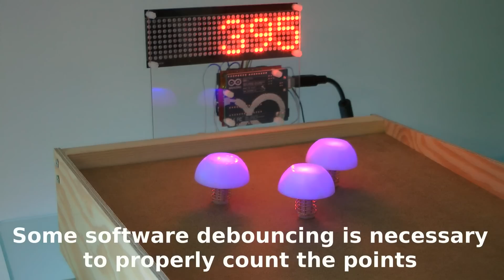DIY Tabletop Pinball Bumper with Scoring and Light